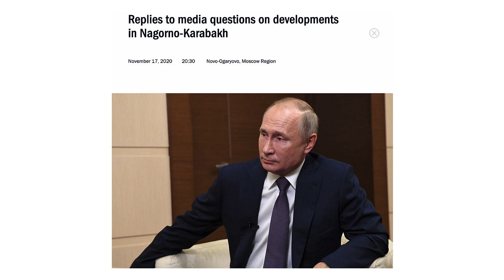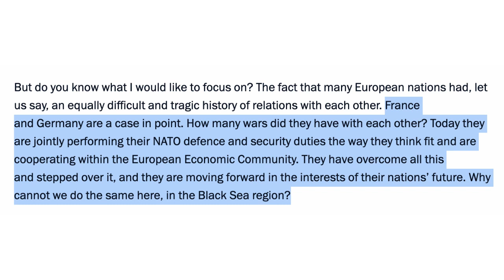Putin explains Nagorno-Karabakh policy during controversial press Q & A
BITCOIN: 3JvdnoyWMb93hSRgk58ZstUxg11PW9mKSr